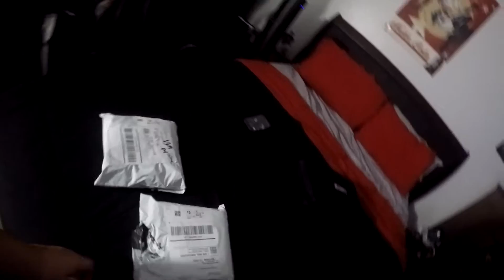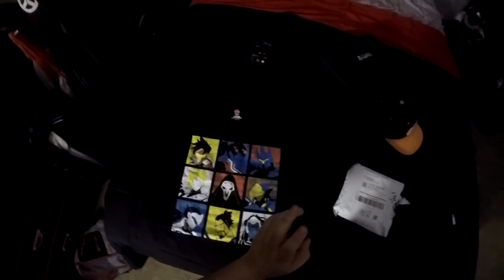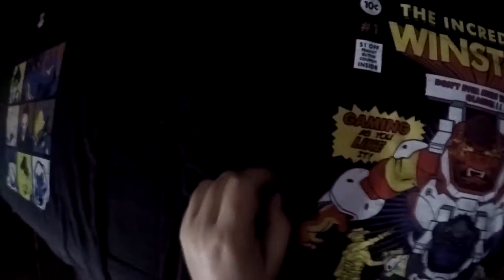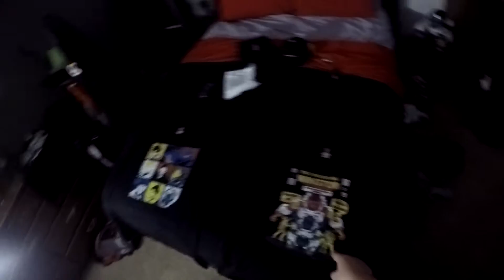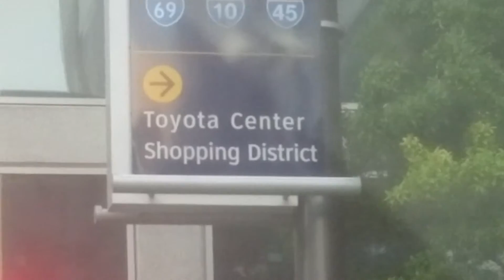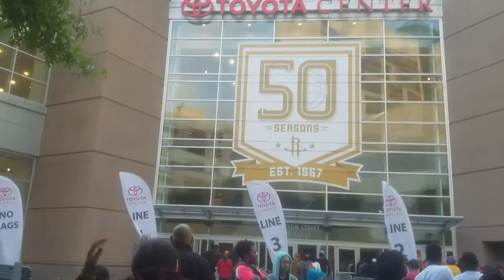A S****y Vlog (Please Read Description)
Remember when I said I am bad at commentary videos or just plainly explaining shit, well, I dont think I got the message clearly in the video so let me shorten it.
I miss Jover. I have been lying low ever since the video blew up cause I have been depressed from his passing and constantly reading the article. Not only that, I have been getting this really shitty feeling that I keep on thinking. Even though I know I did not do this for this reason, I have been feeling like shit because I feel like I did the tribute video just to get some recognition and profit. I know I did this to pay tribute for my friend for being the absolute best friend in Overwatch and just being there when ever I was feeling nervous when doing competitive. Like I promised to him, I will make it to the Overwatch League for him with Krahvin. Him and I will continue to honor his memory from there. In my first match, I will take out a flag, a T Shirt, or a banner that says, "Made it to the Overwatch League, for Jover." Hermano Jover, I will never forget you.
Here I am, doing this pretty bad in my opinion Vlog. From Unboxing two T Shirts to the Rockets Game to an Explanation I owe you guys why I have been gone.

Expect another Vlog to come out later on this week or next week and some Unboxings of Loot Crate and Loot Crate Gaming.